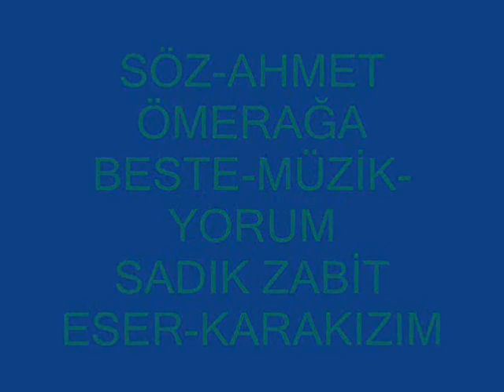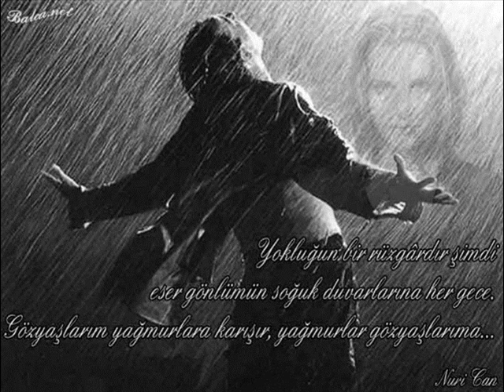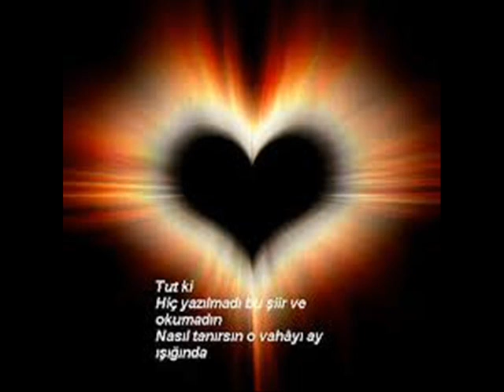SÖZ AHMET ÖMERAĞA BESTE MÜZİK YORUM SADIK ZABİT ESER KARAKIZIM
SÖZ-AHMET ÖMERAĞA
BESTE-MÜZİK -YORUM--SADIK ZABİT
ESER-KARAKIZIM